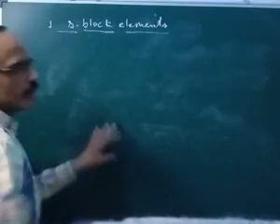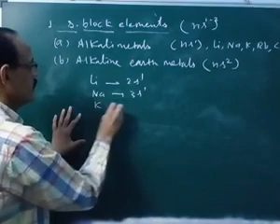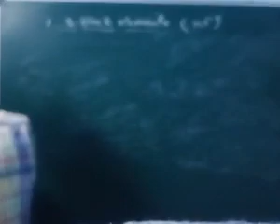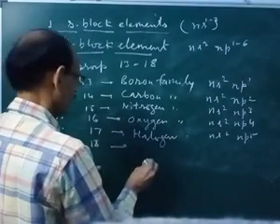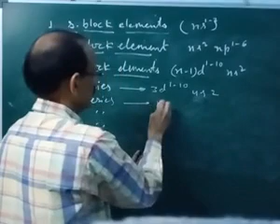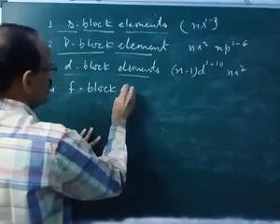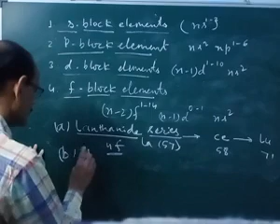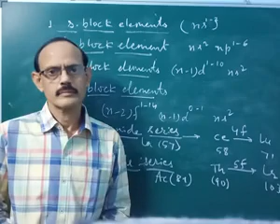PERIODIC PROPERTIES :CLASSIFICATION OF ELEMENTS ON THE BASIS OF s, p, d, f ORBITALS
Dr ALOK CHATURVEDI
ASSOCIATE PROFESSOR CHEMISTRY
SPC GOVERNMENT COLLEGE AJMER
11th DECEMBER 2020